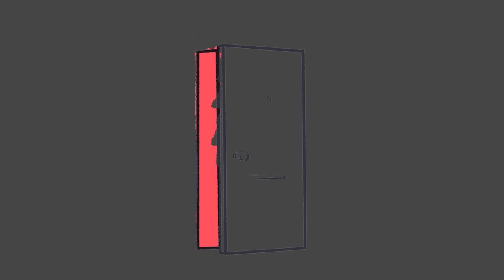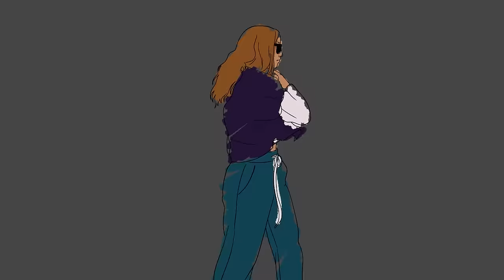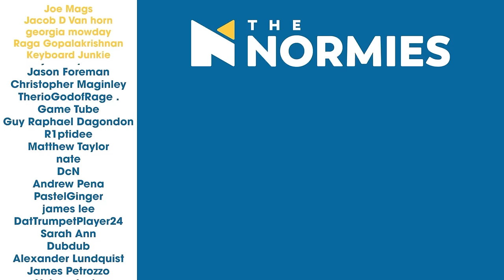Jujutsu Kaisen 0: The Movie - Group Reaction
It’s finally here! Now you can relax your feelings. We watch the first movie to come from the Jujutsu Kaisen anime! This was a wild ride!!